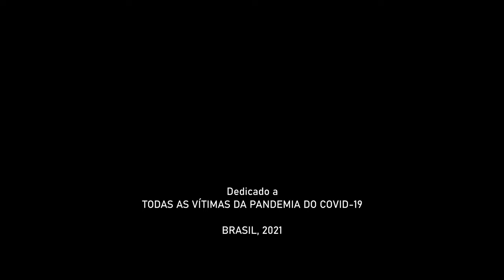ChaOsVID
Sinopse: A ordem no planeta é ameaçada pelo caos proporcionado por um microorganismo
(Synopsis): Order on the planet is threatened by the chaos provided by a microorganism

Animação (Animation): Alessandro Driê

Audiodescrição (Audio Description PT-BR): Patrícia Almeida / Jairo Jardim

Curta realizado com os recursos da Lei Aldir Blanc, via Governo Federal / Ministério do Turismo / Secretaria Especial da Cultura; e Governo do Estado de Minas Gerais /  Secretaria de Estado de Cultura e Turismo (SECULT)

Classificação Indicativa: não recomendado para menores de 10 (dez) anos / Contém: Violência e Temas Sensíveis

Festivais e Mostras:
*II ExperimentAnima - Encontro Nacional de Animação Experimental - Curitiba, Brasil / Online - 2021
*Festival Curta Campos do Jordão - Campos do Jordão, Brasil  / Online - 2021
*Marte XP - Conferência de Mídia, Arte e Tecnologia - Campina Grande, Brasil  / Online - 2021
*MUMIA - 19ª Mostra Udigrudi Mundial de Animação - Belo Horizonte, Brasil  / Online - 2021
*Primeiro Plano - 20º Festival de Cinema de Juiz de Fora - Juiz de Fora, Brasil  / Online - 2021
*QuebraQuina - Rio de Janeiro, Brasil  / Online - 2021
*VICINE - 1º Festival de Cinema de Viçosa - Viçosa, Brasil  / Online - 2021
*Baixada Animada - 15ª Mostra de Cinema de Animação da Baixada Fluminense - Duque de Caxias, Brasil  / Online - 2022
*WHO Health for All Film Festival - World Health Organization - Geneva, Switzerland / Online - 2022
*Bang Awards Festival International Cinema Animation - Online - 2022
*5º Festival de Cinema de Santa Teresa - Santa Teresa, Brasil - 07-2022
*16º Festival Taguatinga de Cinema - Mostra Popular - Online - 07/11-2022
*10º FriCine - Festival Internacional de Cinema Ambiental - Nova Friburgo, Brasil - 2022
*V Mostra SESC de Cinema - Panorama Minas Gerais - Montes Claros, Pouso Alegre e Uberlândia, Brasil - 2022
*Apedemak Sudan International Animation Film Festival - Khartoum, Sudan - 2023
*Animatiba - Festival Internacional de Animação de Curitiba - 2023
*Ciclo de Cine en Materia de Salud - Mexico, Mexico - 2023
*Real International Micro Video Competition - Brighton, Reino Unido - 2024
*FestCIMM - Festival de Cinema no Meio do Mundo - Diadema, Brasil - 2024